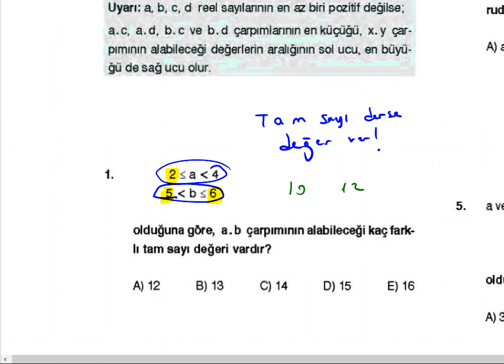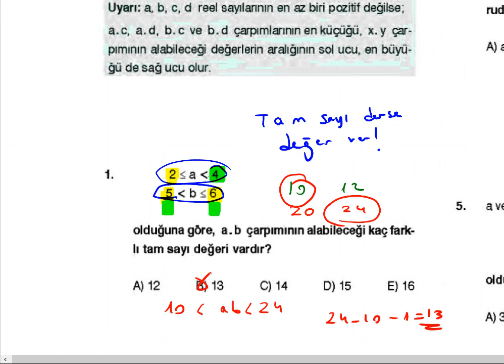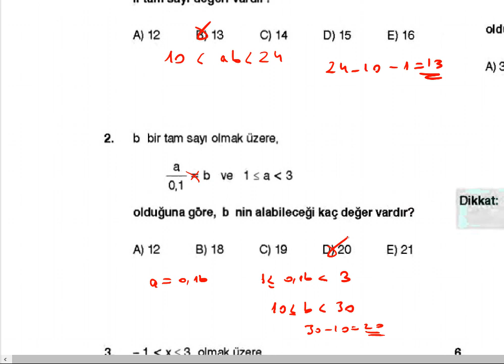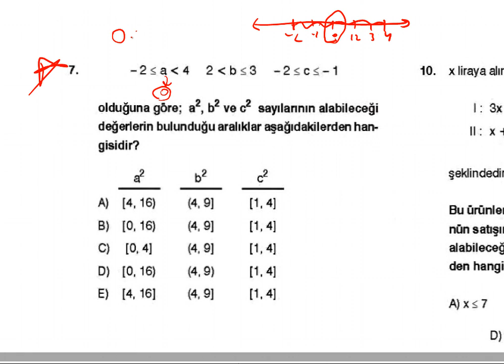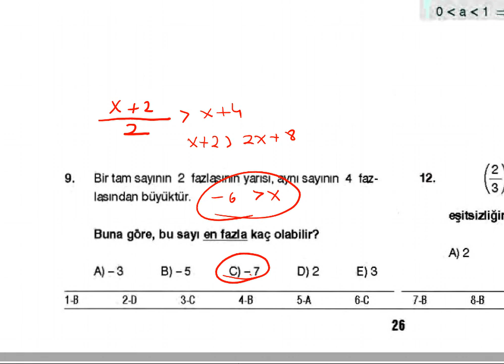BASiT EŞiTSiZLiK VE SIRALAMA KONU ANLATIMI - 2